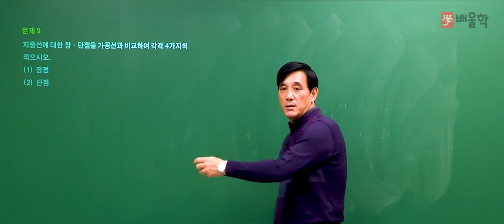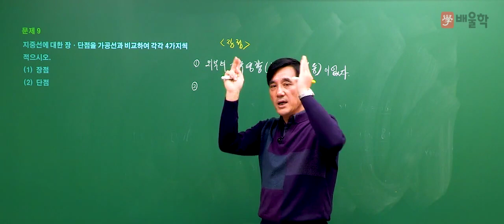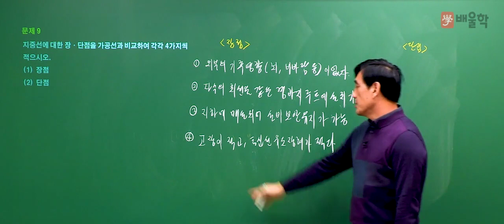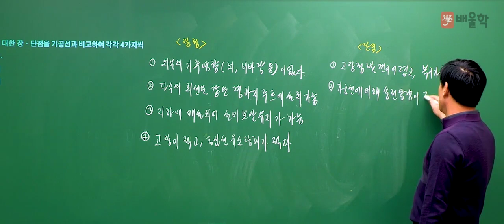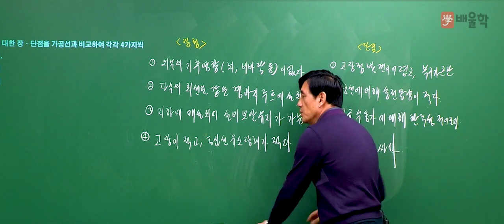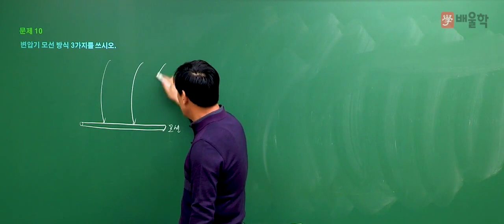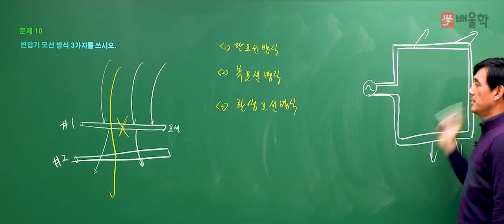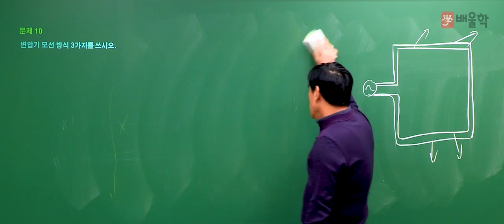[전기기사] 2018년 3회 실기 필답형 기출 해설 / 단답. 문제9번~10번 - 윤석만 기술사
2018년 전기기사 제 3회 실기 기출 문제

전기기사인강, 전기기사일정, 전기기사합격률, 전기기사응시자격, 전기기사시험일정, 전기기사과목, 전기기사시험, 전기기사접수, 전기기사학원, 전기기사기출문제, 전기기사취업, 2018전기기사합격률, 전기기사필기기출문제, 전기기사필기과년도, 전기기사시험시간, 전기기사과년도, 전기기사책, 전기기사인강추천, 전기기사자격, 전기기사전기공사기사, 전기기사실기과년도기출문제, 전기기사공부법, 전기기사원서접수, 전기기사공부순서, 전기기사신청, 전기기사관련학과, 전기기사독학, 전기기사전기산업기사, 전기기사시험과목, 전기기사실기과년도, 전기기사무료강의, 전기기사기출, 전기기사필기과목, 전기기사한번에합격하기, 전기기사교재, 전기기사시험접수, 전기기사필기접수, 전기기사준비기간, 전기기사한달, 전기기사실기합격률, 전기산업기사전기기사, 전기기사필기한달, 전기기사필기책, 전기기사필기신청, 전기기사필기시험, 전기기사합격후기, 전기기사책추천, 전기기사카페, 전기기사필기시험일정, 전기기사문제, 전기기사실기인강, 전기기사시험자격, 전기기사실기후기, 전기기사무료인강, 전기기사합격수기, 전기기사강의, 전기기사동영상, 전기기사과년도문제